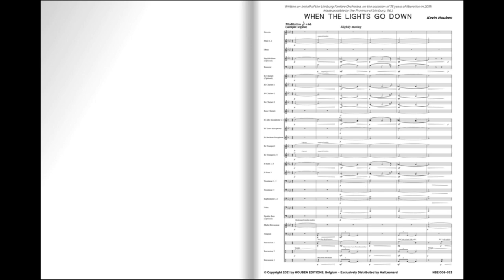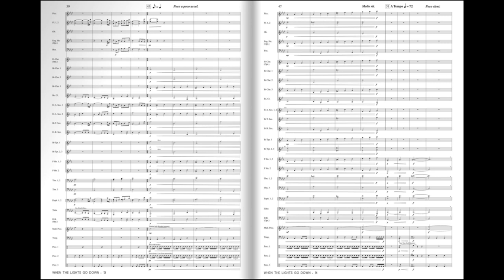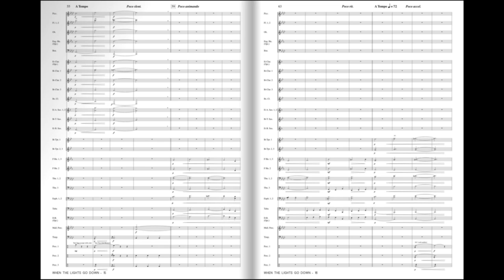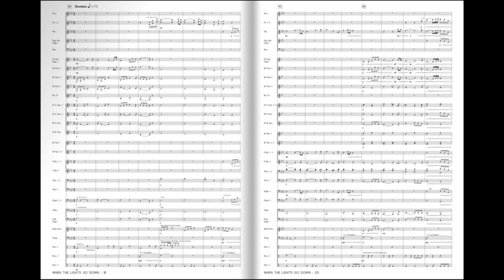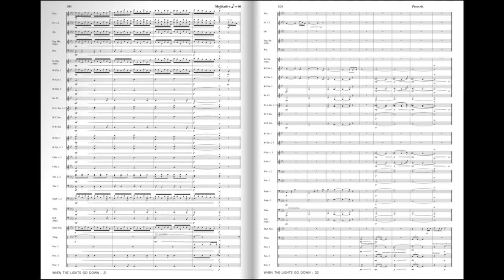When The Lights Go Down (Kevin Houben) grade 3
Kevin Houben created with When the Lights Go Down, a wonderful chorale that can be a moment of reflection in any concert program.

The resigned, magnificent melodies at the beginning of this composition slowly build up to a highlight with an increasing orchestration. The piece starts with a suggestive Adagio Meditativo, after which  the main theme is immediately announced. A central bridge section takes the listener along through the different spheres at which the melodic and rhythmic drums embellish the chorale melodies. Thematic elements from the introduction brings the piece to a quiet and peaceful end.

The sheer simplicity with which this work is written, makes it a resplendent, magnificent concert piece. ‘When the Lights Go Down’, refers to a moment when time stand still for a while, stillness within and around yourself.
Mit „When The Lights Go Down“, auf Deutsch: „Wenn die Lichter ausgehen“ hat Houben einen wunderschönen Choral geschaffen, der in jedem Konzertprogramm einen Ruhepunkt sein kann!

Die beruhigenden, herrlichen Melodien zu Beginn der Komposition entwickeln sich mit wachsender Orchestrierung langsam zu einem Höhepunkt. Das Stück fängt mit einem suggestiven Adagio Meditativo an, unmittelbar danach ertönt das Hauptthema. Ein zentraler Verbindungsteil führt den Zuhörer durch unterschiedliche Stimmungen, wobei das melodische und rhythmische Schlagwerk die Choralmelodien verschönern. Mit Material aus der Einleitung klingt dieses Werk zu einem friedlichen Ende aus.

Durch die pure einfache Art dieses Werkes entsteht ein glanzvolles, großartiges Konzertwerk. „When The Lights Go Down“, ein Augenblick, in dem die Zeit kurz anzuhalten scheint, in dem es in einem und um einen herum leise wird.
Kevin Houben a composé avec When the Lights Go Down, un merveilleux choral qui peut amener un moment de réflexion dans tout programme de concert. Les mélodies humbles et magnifiques du début de cette composition se développent lentement jusqu'à atteindre un point culminant avec une orchestration croissante. Le morceau commence par un Adagio Meditativo suggestif, suivra l’exposition du thème principal. Une section centrale sous forme de pont emmène l'auditeur à travers les différentes sphères dans lesquelles les percussions mélodiques et rythmiques enrichissent les parties du choral. Finalement, les éléments thématiques de l'introduction ramènent le morceau à une fin calme et paisible. La simplicité même avec laquelle cette œuvre est écrite en fait une pièce de concert accomplie et magnifique. ‘When the Lights Go Down’ fait référence à un moment où le temps s'arrête pour un instant, au calme en soi et autour de soi.
Kevin Houben creëerde met “When The Lights Go Down” een wondermooi koraal dat een rustpunt in elk concertprogramma kan zijn.

De berustende, prachtige melodieën aan het begin van deze compositie bouwen, met een toenemende orkestratie, langzaam op naar een dynamisch hoogtepunt. Het stuk begint met een suggestief Adagio Meditativo, waarna meteen het hoofdthema wordt geëtaleerd. Een centraal bruggedeelte neemt de luisteraar mee door verschillende sferen waarbij het melodisch en het ritmisch slagwerk de koraalmelodieën verfraaien. Thematische elementen uit de inleiding brengt het werk tot een verstillend en vredig einde.

De pure eenvoud waarmee dit werk is geschreven, maakt er een luisterrijk, magnifiek concertwerk van. “When The Lights Go Down”, een moment waarop de tijd even stil lijkt te staan, verstilling in en rondom jezelf.